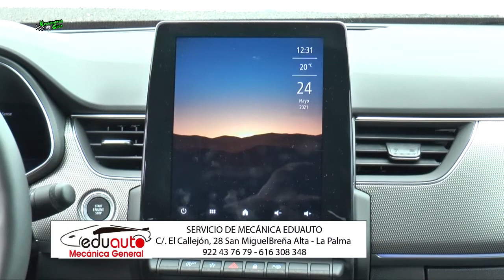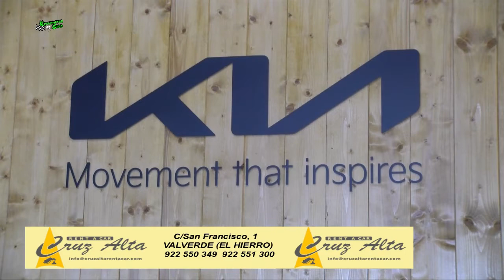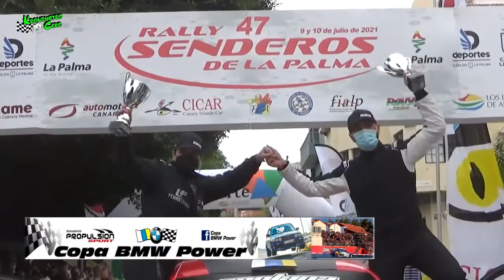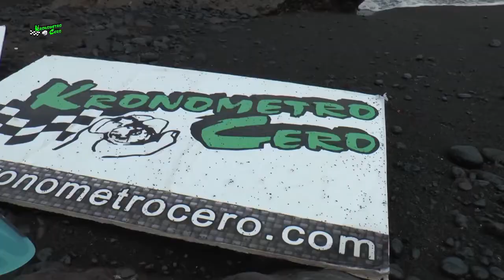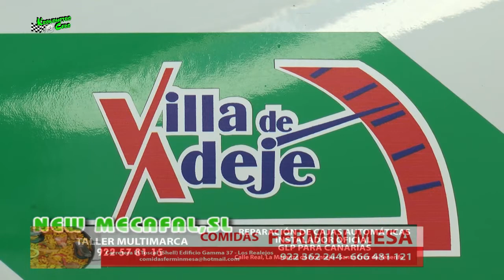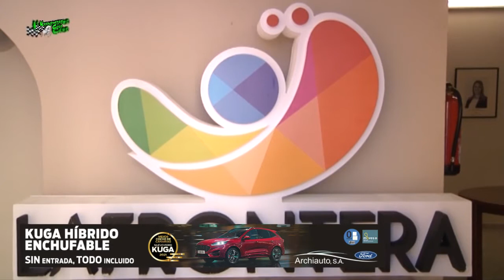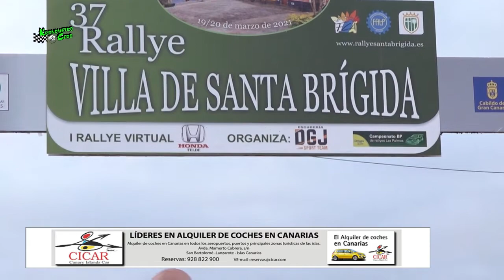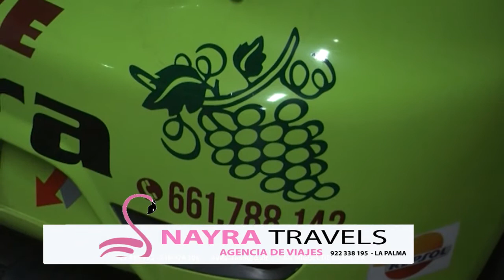KRONOMETRO 31 DE AGOSTO